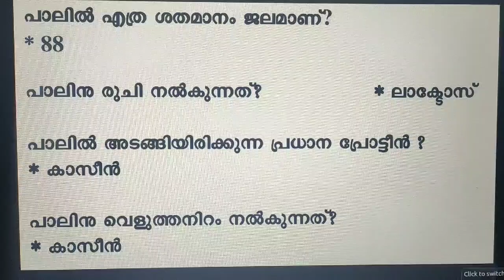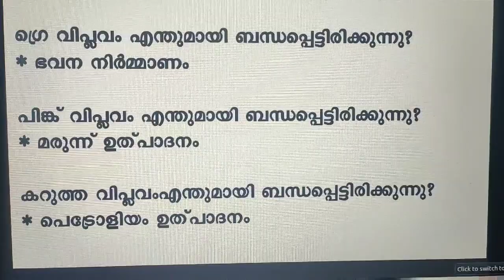KTET Category 1 കാർഷിക വിപ്ലവങ്ങൾ... Agricultural Revelutions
KTET preparation agricultural revolutions..